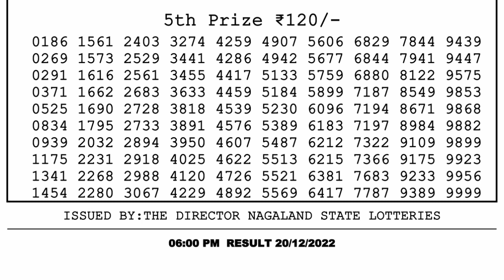Nagaland Lottery Sambad Live 6pm 20.12.21